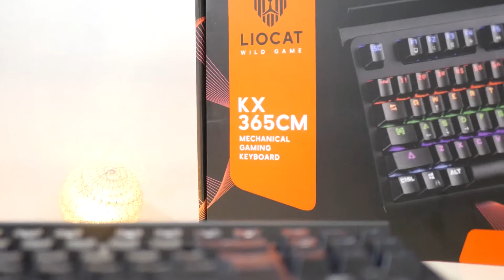Liocat KX 365CM - pierwsza próba mechanika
Pierwsze podejście firmy Liocat do klawiatur mechanicznych - od razu startują z dwoma modelami! Jeden z nich trafił do mnie, po czym poleciał do Dawida - z racji wygranej w giveaway'u!

Ogólne odczucia z używania klawiatur są dość dobre i nie ma na co narzekać w tej cenie! Jest kilka rzeczy do poprawy, ale nie są to jakieś mega wymagane poprawki!